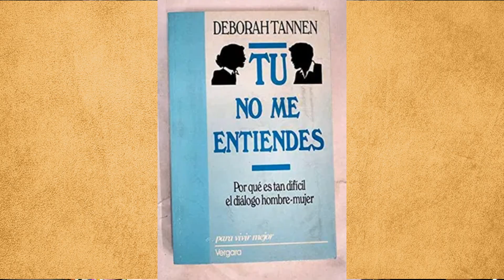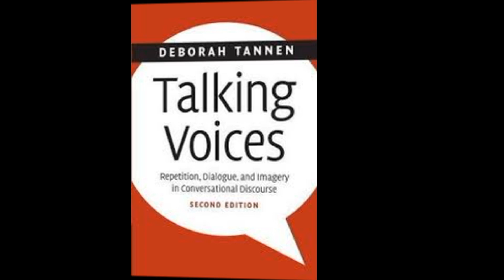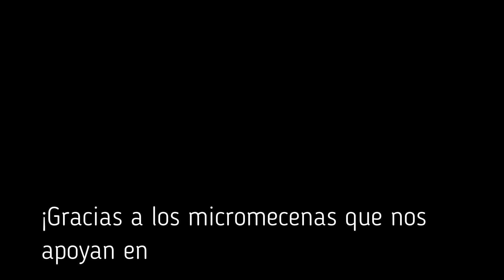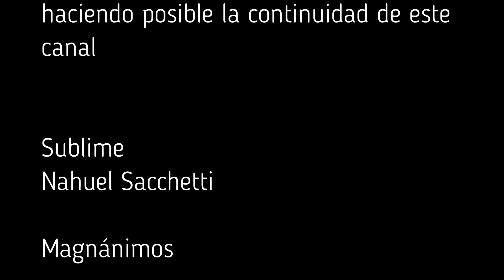HOMBRES Y MUJERES en la COMUNICACIÓN-DIFERENCIAS-¿Qué es la SOCIOLINGUÍSTICA?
En este video contamos en qué difieren los estilos conversacionales de hombres y mujeres de acuerdo a los trabajos de la sociolinguista Deborah Tannen.

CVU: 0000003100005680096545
Alias: rapo.zafa.poca.mp